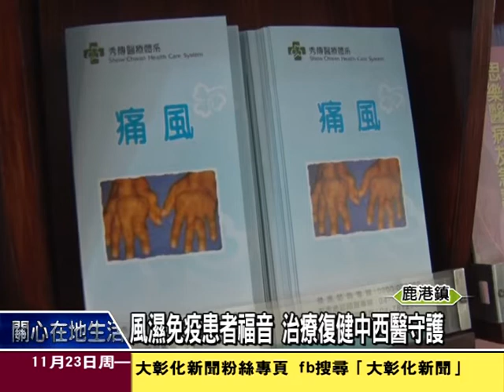1041123整合醫療 彰濱秀傳成立風濕免疫中心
彰濱秀傳醫院重視醫療服務，成立風濕免疫中心，強調除了看診，還可以做復健，以及西醫中醫全方位治療，以人為中心，而非以病為中心的跨科醫療方式